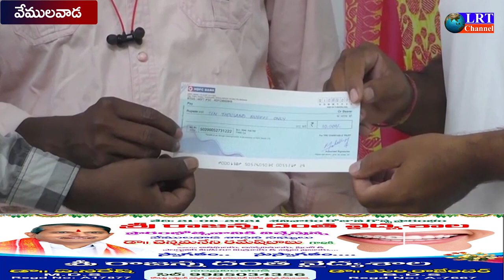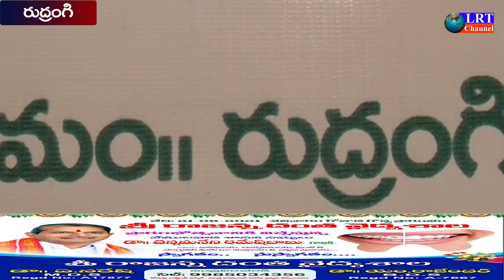19.08.2021 LRT NEWS BULLETIN RAJANNA SIRICILLA